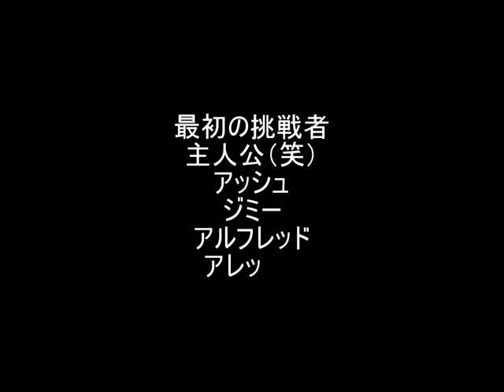mugen BOSSバトル vsG･ルガール その1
今年最初の敵はこちらでございます。
挑戦者募集！